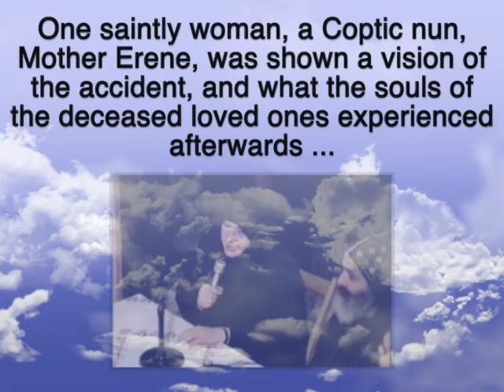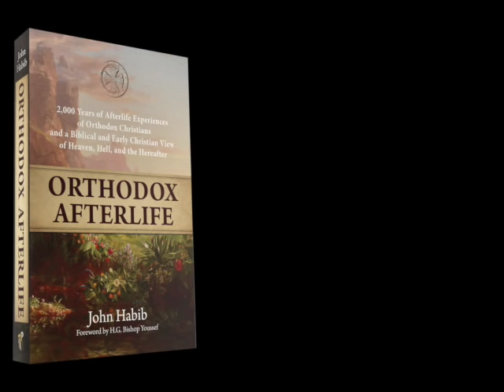Mother Erene's Afterlife Vision Consoling the Families of Coptic Choir - OrthodoxAfterlife.com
For stories like this and plenty more, visit OrthodoxAfterlife.com

In 1999, a tragic accident in Egypt left several members of a Coptic Christian choir from Heliopolis dead. Often families are left wondering what happened to their loved ones after death, with no sure answer. But for this tragedy, a saintly Coptic nun was granted by God a vision to see the accident, and also to see the normally invisible experience of the souls that departed. She gathered the families of those loved ones together in a room to comfort them by describing what she saw.

My friend actually knew one of the girls. To learn more about that, check out my article at the following